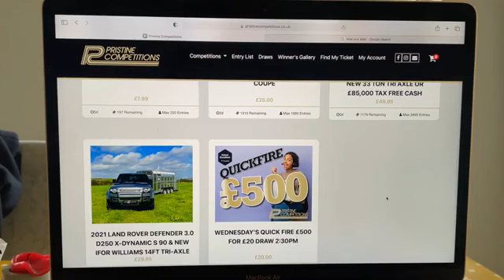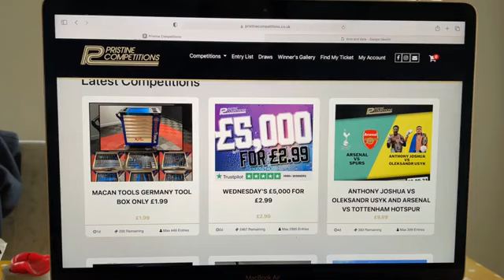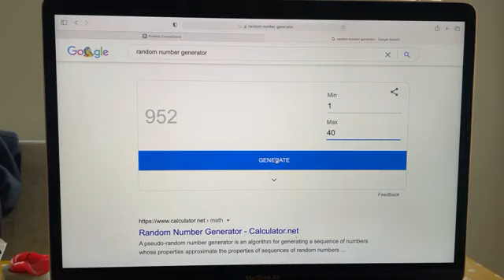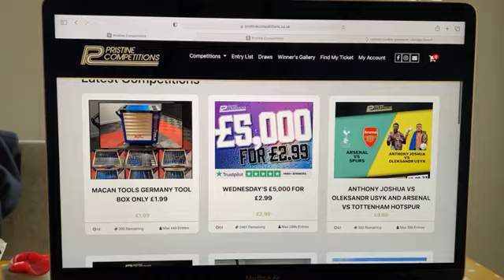08/09/21 Quick Fire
⭐⭐Congratulations to Sam Moore from Northwich Who Won's Wednesday's Quick Fire 🔥 with Lucky Number 15🌟🌟